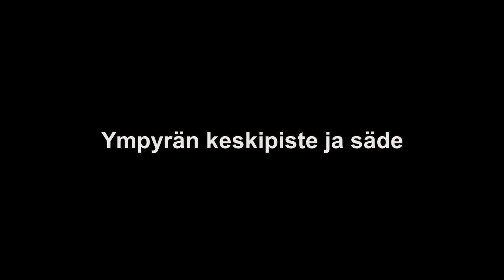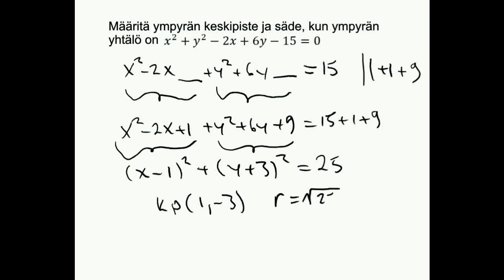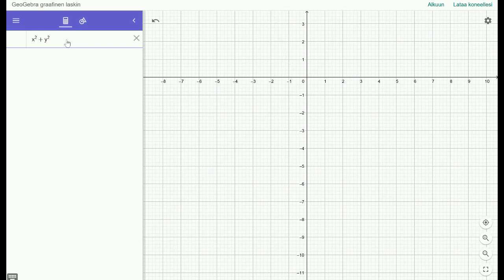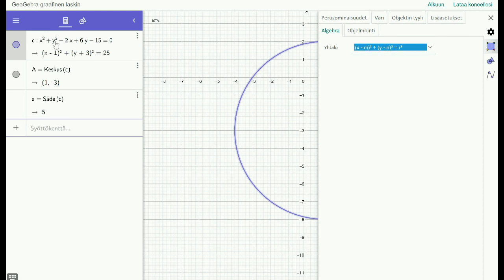Ympyrän keskipiste ja säde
Muokataan ympyrän yhtälö keskipistemuotoon